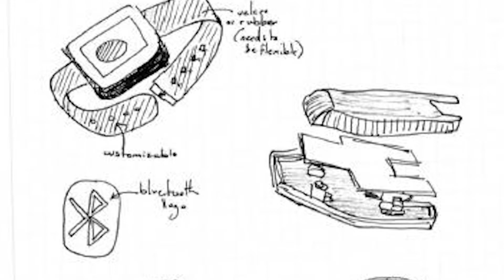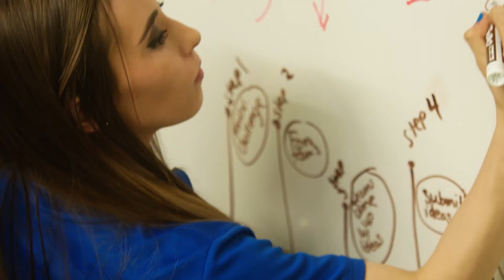24 Year Old Female Car Designer | The Henry Ford's Innovation Nation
Victoria Schein is a  research engineer for Ford Motor Company. Schein combines her passion for art with her engineering expertise to help Ford develop innovative vehicle concepts.

At just 24 years old, Schein has already filed 30 patents while researching mobility and connectivity for Ford.